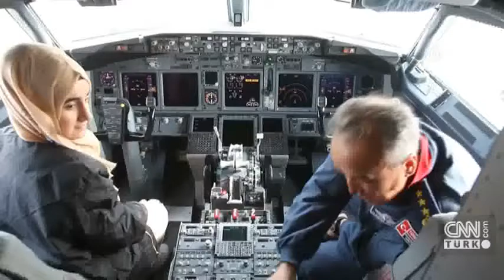Hava Kuvvetleri'nden Beytüşşebaplı Zeynep'e davet jesti